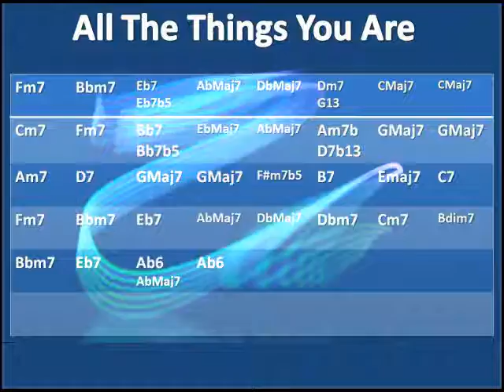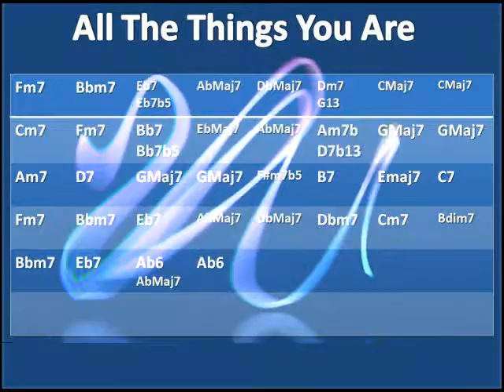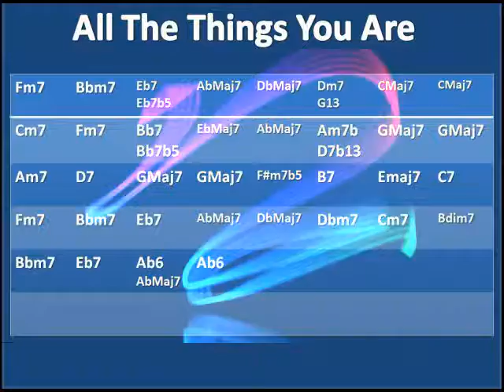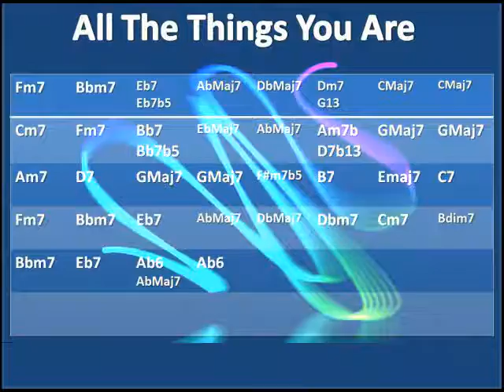All You Are style 8 backing track